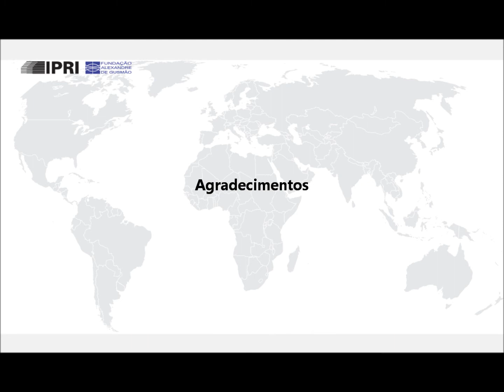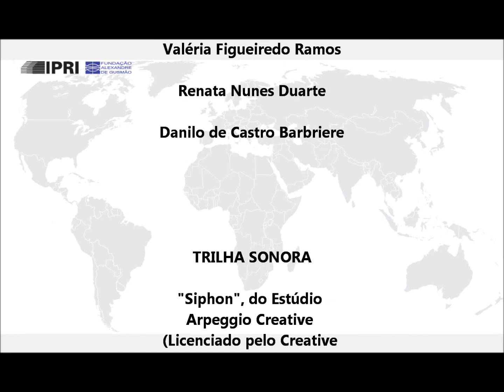IPRI - Relações Internacionais em Pauta - Entrevista com Richard Burge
Neste vídeo do Relações Internacionais em Pauta, programa do Instituto de Pesquisa de Relações Internacionais (IPRI), o embaixador Sérgio Moreira Lima, presidente da Fundação Alexandre de Gusmão (FUNAG), entrevista o diretor do Wilton Park, Richard Burge.
. A FUNAG é fundação pública vinculada ao Ministério das Relações Exteriores.